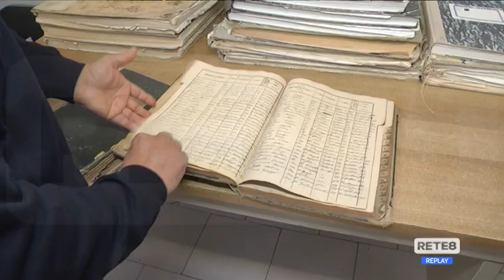Pescara - Ritrovamento nel cimitero di Colle Madonna